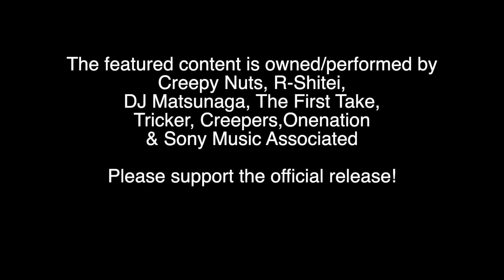Drummer Reacts to @creepy_nuts Bling-Bang-Bang-Born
What's better than listening to a great band? Listening to a great band playing a great song in ONE TAKE! Lets go!!!